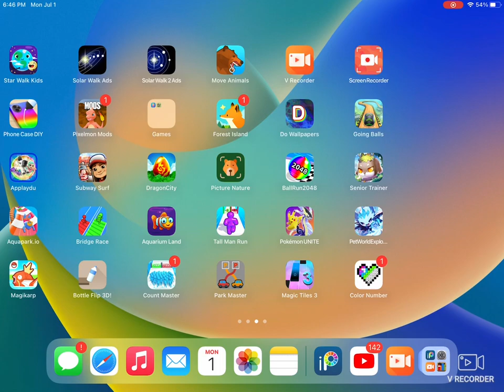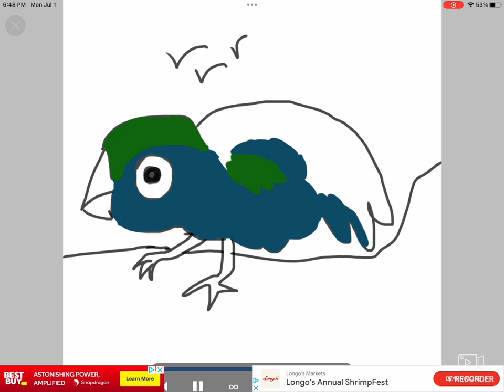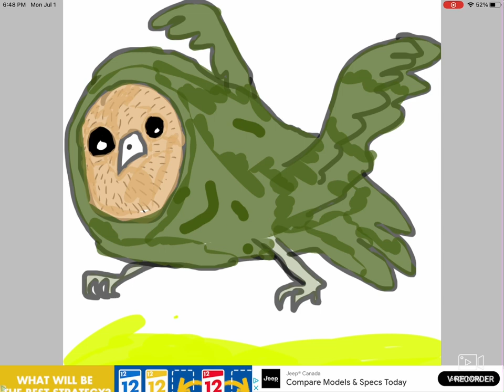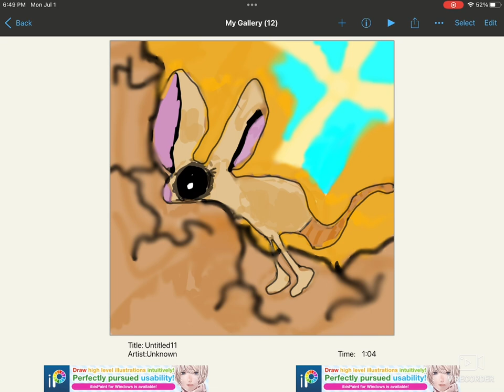Every Season 2 Bizarre Beast